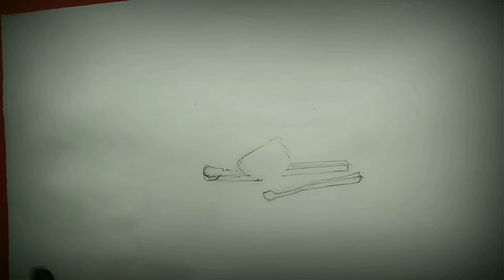How to draw realistic painting of a burning match stick with light and shadow effect by water color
It's my 4th video . I'm trying to do better my artworks . Keep support 🙏 ❤️
I'm trying to draw  realistic painting of a burning matchstick by using simple water colors

Color used - camel artist water color
Pencil use- doms hb pencil
I also used camel soft pastels